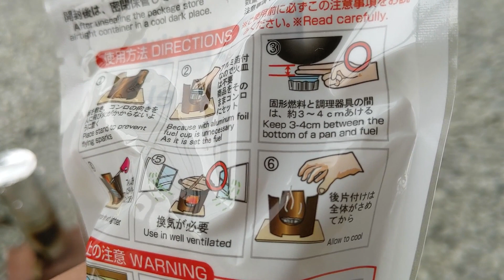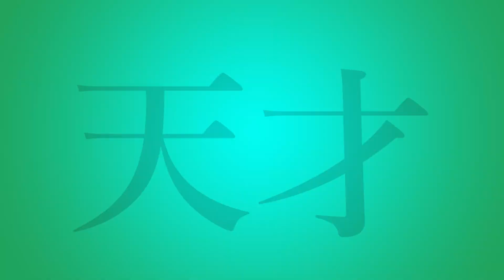固形燃料でラーメンを作って食べる【メスティンの固形燃料用五徳を作った】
これめちゃくちゃうまいです。

激安メスティンはこちら

高いのはこちら

ラインスタンプやってます
[釣り好きが使えるラインスタンプ]

ボストンテリアのノリくんラインスタンプ]